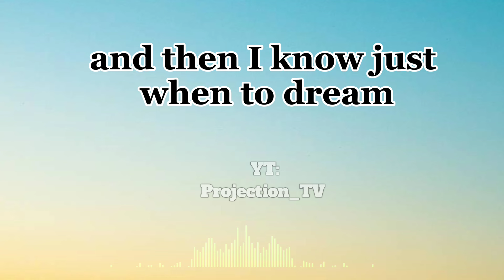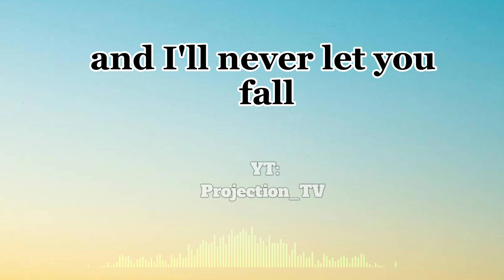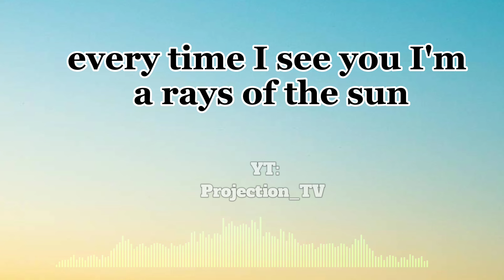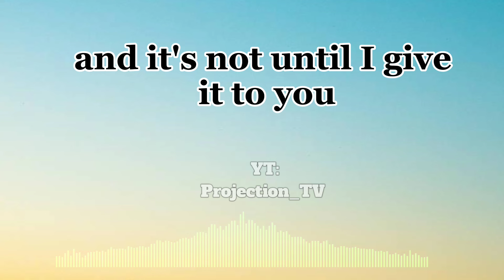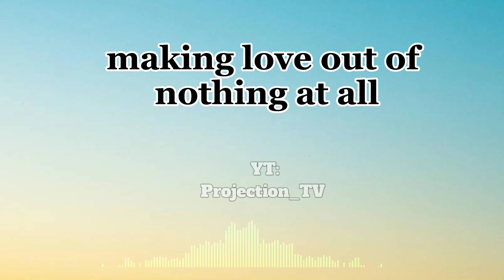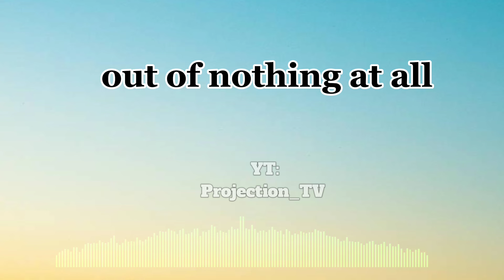Air Supply - Making Love Out Of Nothing At All || Lyrics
Air Supply-Making Love Out Of Nothing At All

Description ⬇️
tells the story of someone who cannot be separated from the people he loves so he always tries to live every moment they spend together with his whole soul.

Lyrics

And I know just where to touch you
And I know just what to prove
I know when to pull you closer
And I know when to let you loose
And I know the night is fading
And I know the time's gonna fly
And I'm never gonna tell you everything I gotta tell you
But I know I gotta give it a try

And I know the roads to riches
And I know the ways to fame
I know all the rules and then I know how to break 'em
And I always know the name of the game
But I don't know how to leave you
And I'll never let you fall

Out of nothing at all
(Making love) Out of nothing at all
(Making love)

Every time I see you all the rays of the sun are all
Streaming through the waves in your hair
And every star in the sky is taking aim at your eyes
Like a spotlight
The beating of my heart is a drum and it's lost
And it's looking for a rhythm like you
You can take the darkness from the pit of the night
And turn it to a beacon burning endlessly bright
I've gotta follow it 'cause everything I know
Well, it's nothing 'til I give it to you

I can make the runner stumble
I can make the final block
I can make every tackle at the sound of the whistle
I can make all the stadiums rock
I can make tonight forever
Or I can make it disappear by the dawn
I can make you every promise that has ever been made
And I can make all your demons be gone

But I'm never gonna make it without you
Do you really wanna see me crawl
And I'm never gonna make it like you do

Out of nothing at all (making love, love, love)
Out of nothing at all (making love)
(Making love)
(Making love)
(Making love)
(Making love)

➡️ For contact and send music:
      Chanel @Projection_TV.com

 ➡️This video received a special license directly from the Artist and its rights holders.